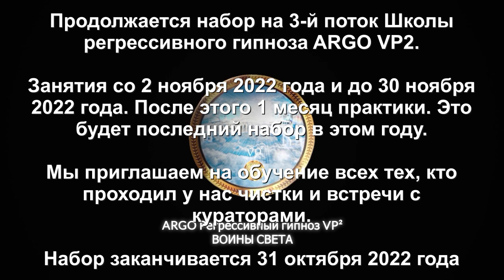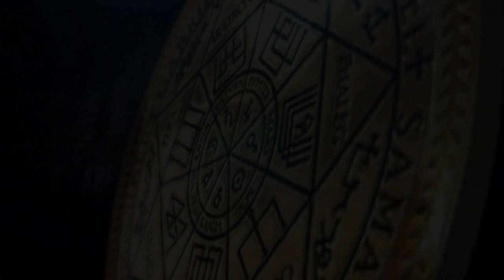Душа с Солнца | Визит Куратора с Солнца | Собака Бим | ARGO VP2 регрессивный гипноз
✅ По вопросам сеансов - администратор Ольга Сегодня к нам впервые на чистку попала душа с Солнца. Спонтанно мы пригласили Куратора с Солнца. После чистки от интерферентов, мы почистили дом и собаку Бима.

00:00 Сканируем 7 тонких тел Кристины
01:16 Руки связаны на запястьях
01:42 Бес и накитка
02:38 Синий Дракон
03:13 Гуманоид с Сириуса
04:16 Сколько интерференты находятся в биополе
04:23 Разговор с синим Драконом
06:57 Реверс энергий
07:32 Бес 8 лет в биополе
09:42 Спрут собирает все свое
10:57 Дракон снимает все свое
11:48 Инкуб злой
12:34 Гуманоид снимает подключки
13:15 Бес рассказывает про свои подключки
15:40 Отправляем шар с негативом бесу
16:14 Рассинхронизация
17:15 Открываем порталы в квартиру
18:00 Отпускаем интерферентов на их частоту
18:34 Ли на связи
19:07 Бесплотный подселенец
21:41 Стержень с золотыми энергиями
21:58 Душа с Солнца
22:15 Визит Куратора с Солнца
25:04 Слово Куратору Соло
31:11 Возвращаем Тонкую копию Кристины
32:06 Чистка квартиры
32:38 Дух полей
35:35 Арахноид забрал инкубатор
36:16 Отпускаем синего Дракона
36:44 Черт и собака Бим
38:40 Бим любит бегать и прыгать
40:04 Черт собирает все свое
40:43 Закрываем порталы
42:42 Зеркала
43:51 Отдаем негатив бесу